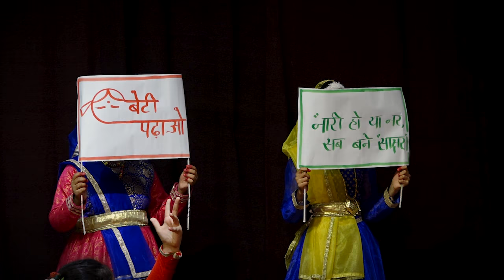Na aana is desh meri lado | Save Girl Child.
Enjoy the incredible performance...